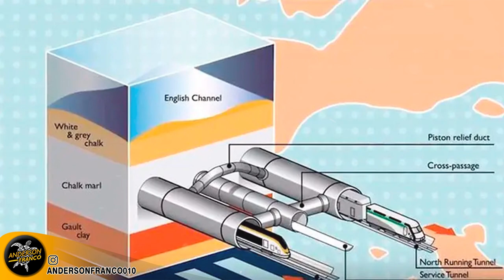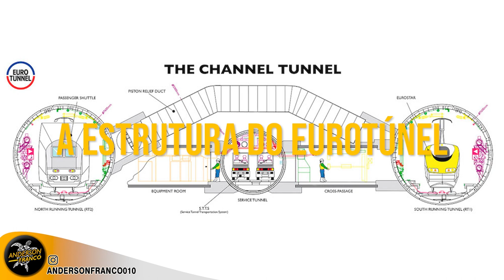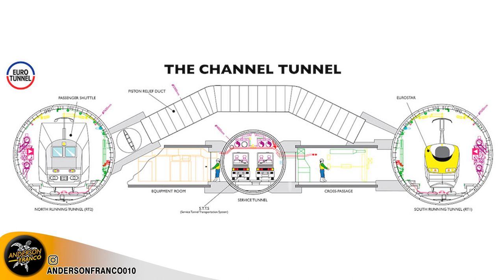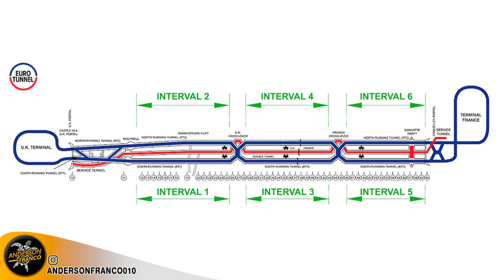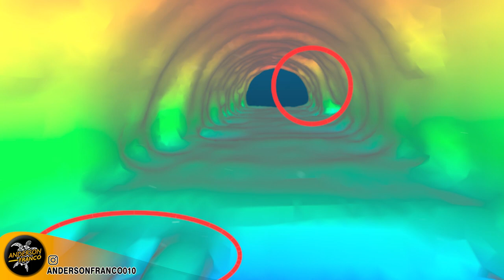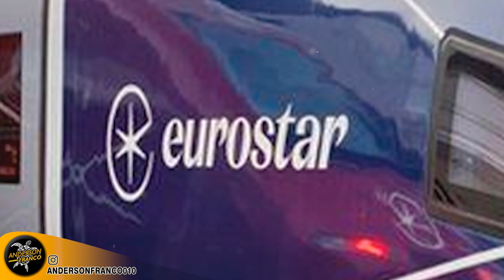Como foi a Construção do Euro Tunnel A História da Mega Estrutura Européia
Eurotúnel

O Eurotúnel é um túnel submarino que proporciona o acesso entre a França e a Inglaterra. Considerado pela Sociedade Americana dos Engenheiros Civis uma das sete maravilhas do mundo moderno, o Eurotúnel é um dos mais grandiosos projetos de infraestrutura do continente europeu.

Nesse vídeo iremos mostrar o Eurotúnel, Um túnel ferroviário submarino com 50,5 quilômetros de extensão, cuja ferrovia proporciona acesso entre França e Inglaterra, atravessando uma barreira geográfica entre os dois territórios, o Canal da Mancha. A viagem tem duração de 35 minutos, com velocidade média de 160 quilômetros por hora. Acompanhe conosco.